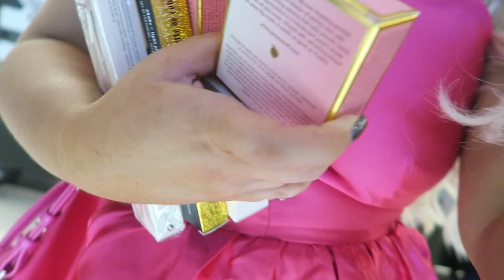EPIC HELLO KITTY CAFE MUKBANG!!!! | FOLLOW ME AROUND (GIRLY LIFE)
NEW ALBUM "CHICKEN FINGERS AND LIPO" AVAIL ON ITUNES NOW 04.24.17

:::::::::MY MUSIC

I may create content for my channel, but you, the viewer, MAKES my channel what it is